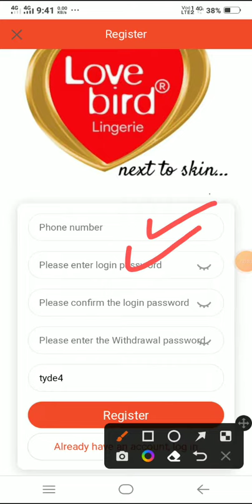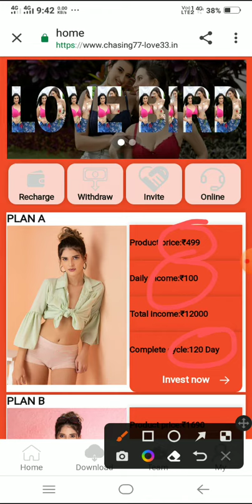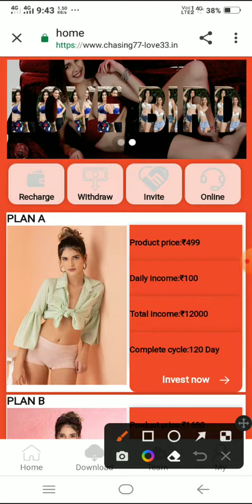Love bird App se paise kaise kamaye Love bird App kitne din tak chalega Love bird App full payment